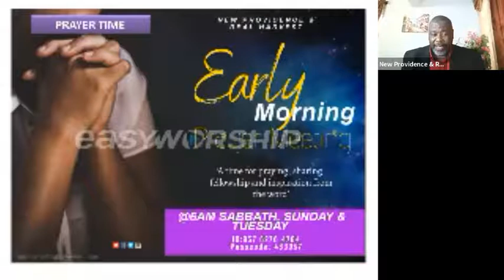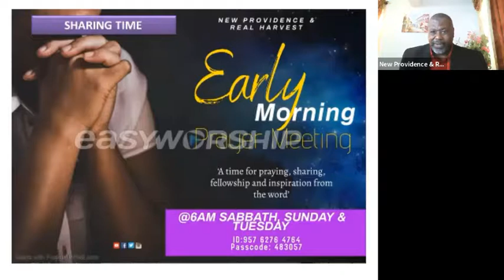EARLY MORNING PRAYER MEETING MAY 16, 2021.